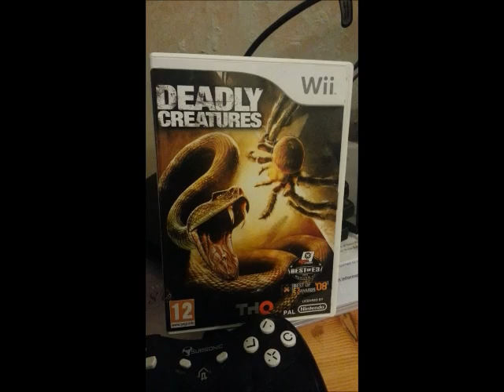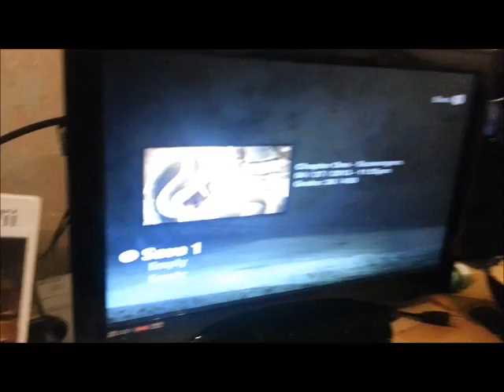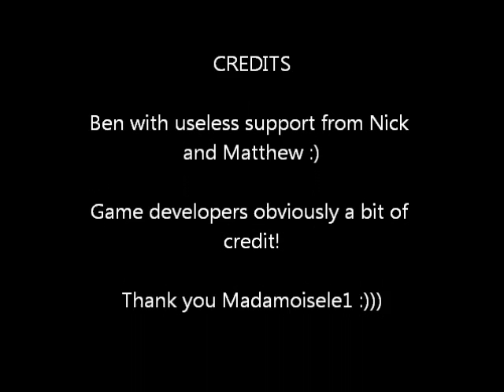Being a tarantula - Video game heaven?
Tarantula video game - thank you to Madamoisele1. It's awesome :) Chilling out before the boys' first match for their cricket county side :0

Terrible loss this week - Tequila our Mexican Red Leg sling... :(((( The boys were devastated and so was I.

Take care